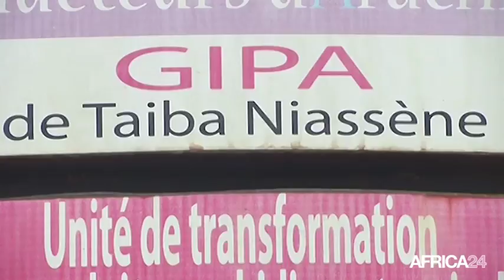Sénégal, PROGRAMME D'APPUI AUX PME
Économie, Favoriser l'accès des PME au financement bancaire